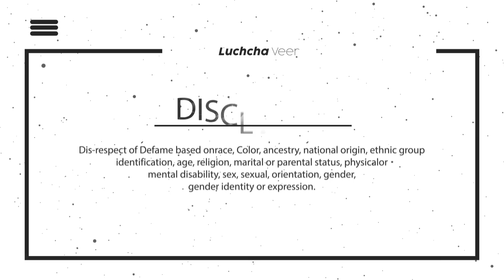i love you